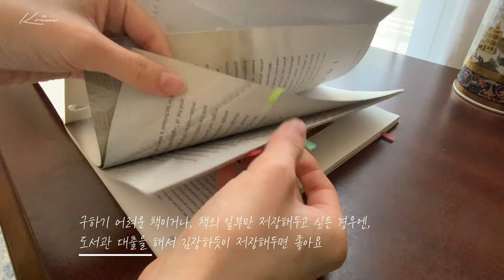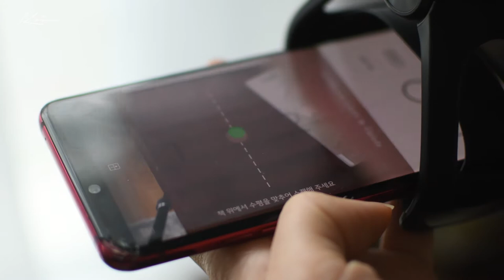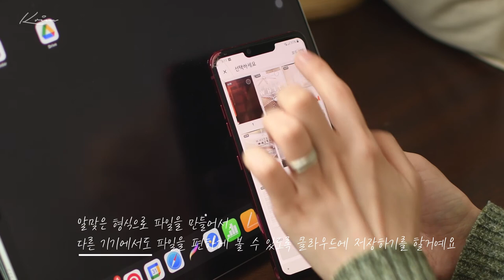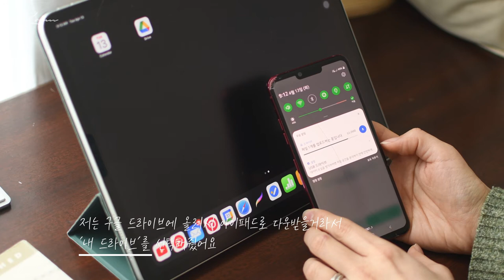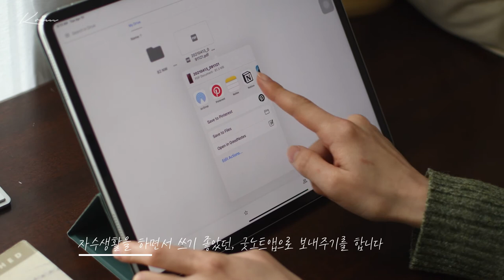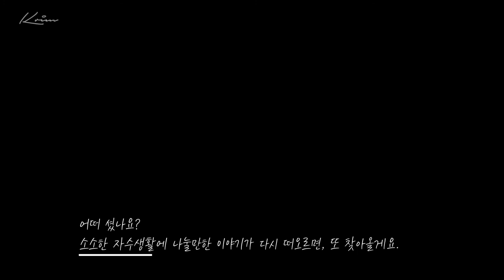Embroidery Room Vlog //자수책을 전자책으로 만들어 소장해 볼까요 //Converting embroidery book into digital version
vFlat이라는 스캔 앱을 사용하면
책을 펼쳤을때의 오른쪽과 왼쪽 두 면을.. 사진 한 장으로 찍어서 파일은 각각 반쪽씩 나눠서 저장을 해줘요.

자수를 하면서 정말 유용하게 사용할 수 있는 앱입니다.

App used in the video : vFlat